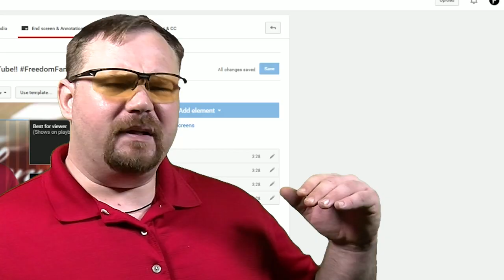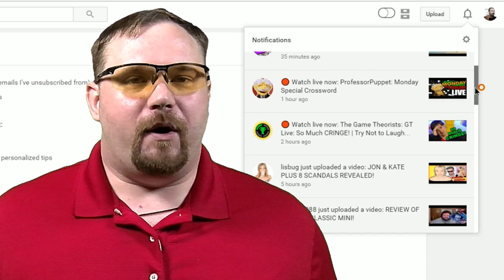★ YouTube changed 🔔notifications🔔 AGAIN!!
Anthony tells you about the new notifications system then weighs in on what he sees as the positives and negatives. Do you agree with Anthonys assessment? Tell us below!!

▼ Links

▼ Heartbeat

▼ Freedom!

▼ Music

Just choose "Freedom!" when signing in to get all this for free:

1. Position Music and FiXT music, used in Call of Duty, NBA and Far Cry, is now licensed for free to all Freedom! partners for commercial purposes

3. AudioMicro 150,000+ catalog of music and sound effects licensed for free to all Freedom! partners for commercial purposes

Tracks used in this video:
The Appointment from Internal Dialogue